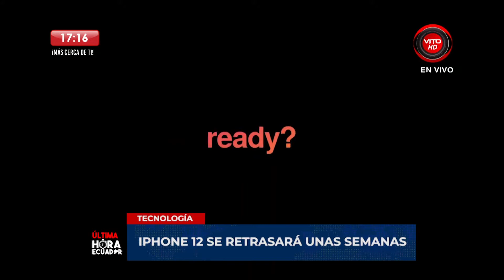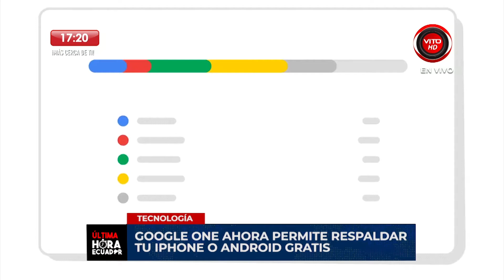100% TECNOLOGIA CON STEFANY CAMACHO PROGRAMA 31 DE JULIO